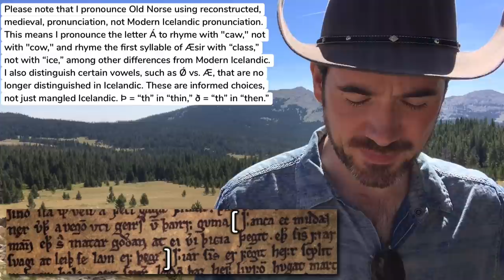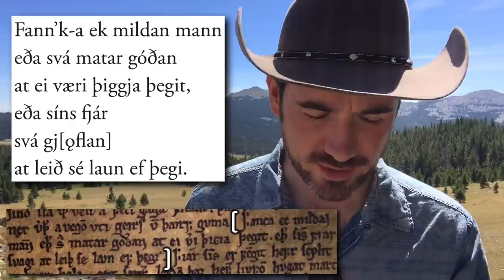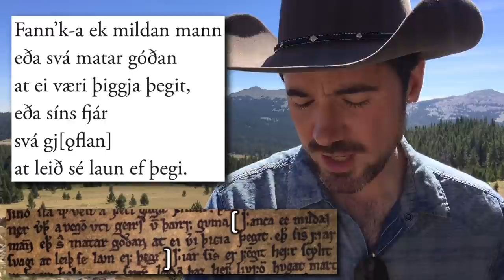Why translations usually don't have the original Old Norse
Most published translations of Old Norse poems and sagas don't include the original Old Norse. This video looks at why that is, and recommends resources for those who are looking for the original Old Norse (including many resources on this channel).